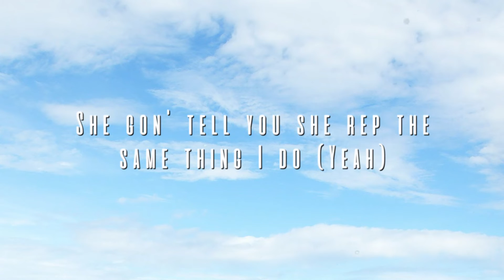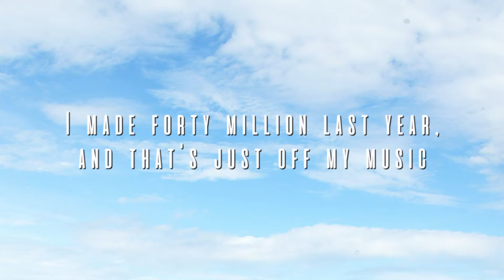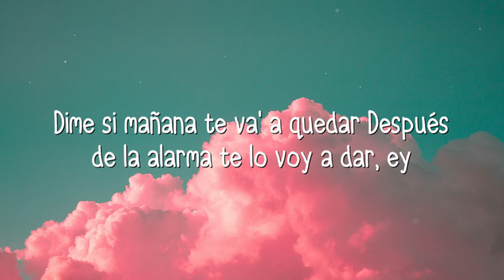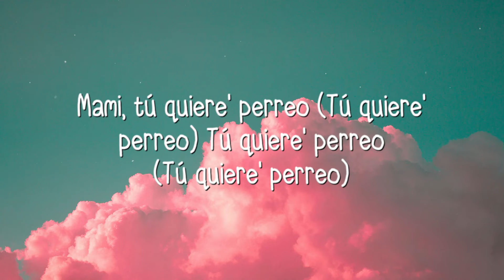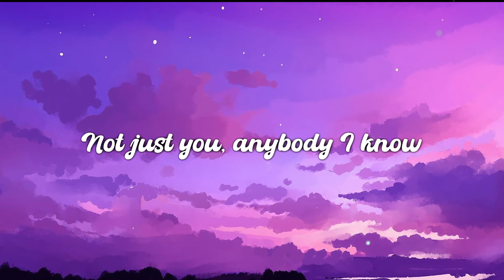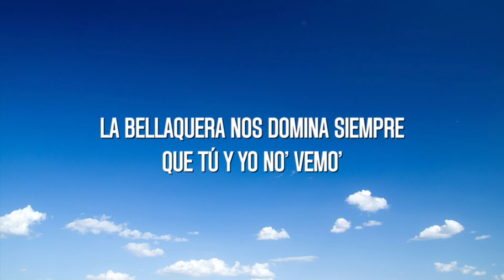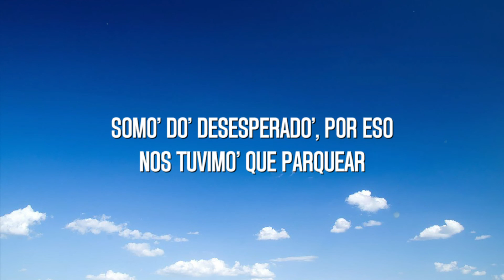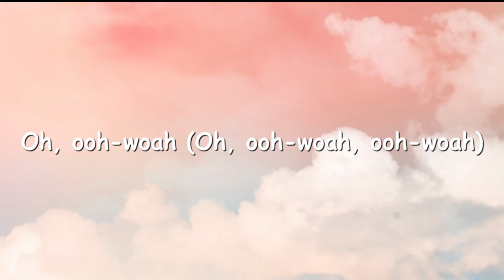Me or Sum - Nardo Wick (Lyrics Video) 💫